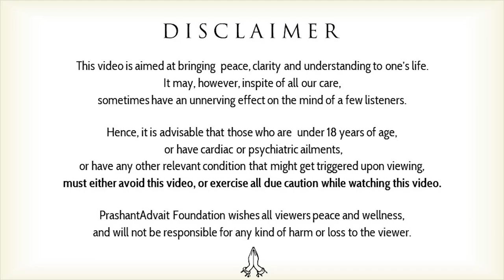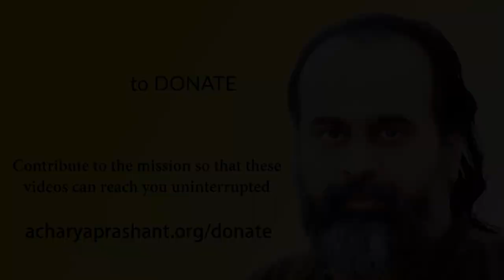What is patience? || Acharya Prashant, with youth (2013)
Video Information:
Samvaad session, 10.10.13, Moradabad, Uttar pradesh, India

Context:
How can i improve my Patience Capability?
Patience is Not Just a Tolerance
How can i Improve my tolerance?
What is the real meaning of Patience?